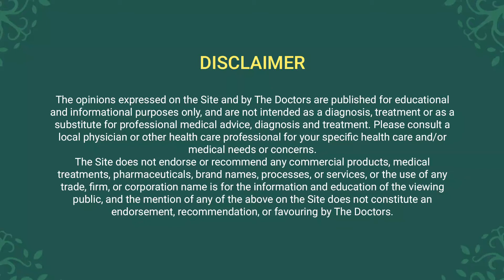What is temper tantrum? | Strategies and Tips for Parents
A temper tantrum is an undisciplined release of anger, lasting longer than a few minutes. Screaming, throwing, yelling, hitting, crying, biting, and head-banging are all signs of tantrum behavior. But how can a parent stop their children from throwing tantrums? What does a temper tantrum mean? How should you handle a temper tantrum? And how long can a temper tantrum last?

Dr. Pankaj Parekh and Dr. Nihar Parekh have answered all these questions in this episode. For more such informative videos follow the 'Child And You' channel powered by Sushruta.